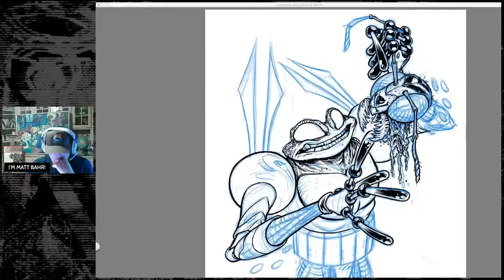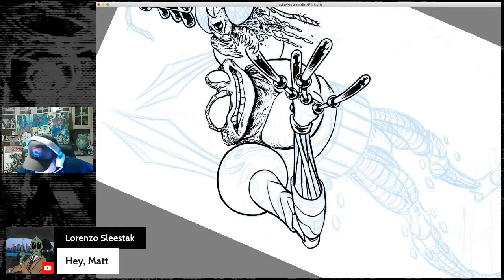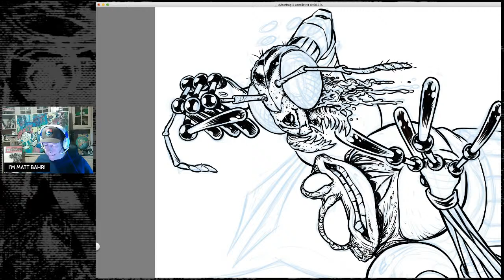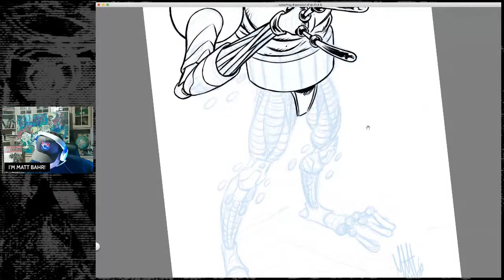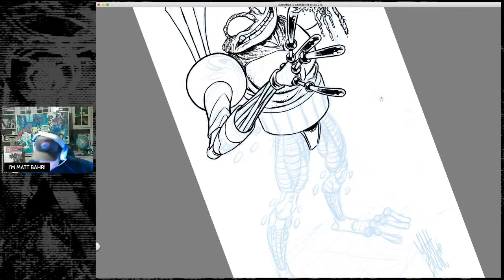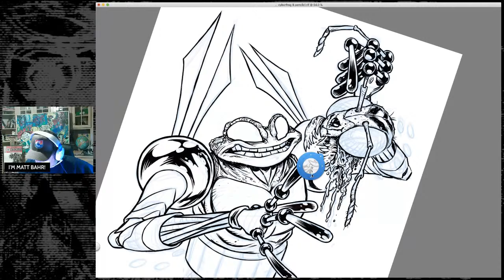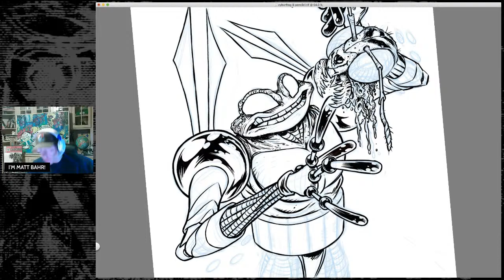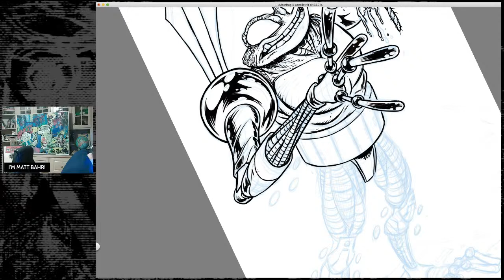INK AND DANCING!